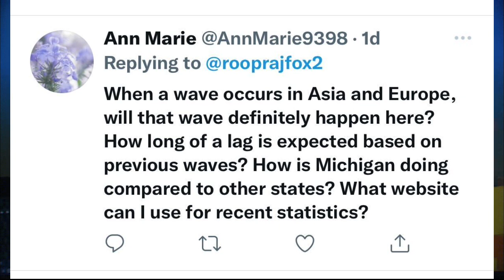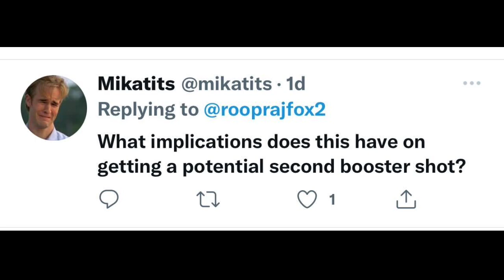Your Take: Doctor answers questions about BA.2 Omicron subvariant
A doctor answers viewer questions about the new Omicron subvariant BA.2.